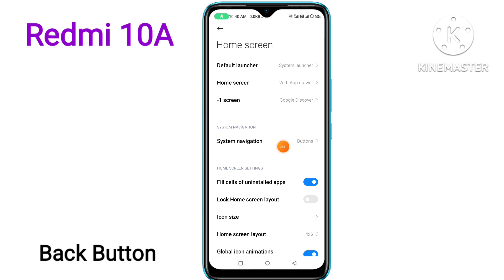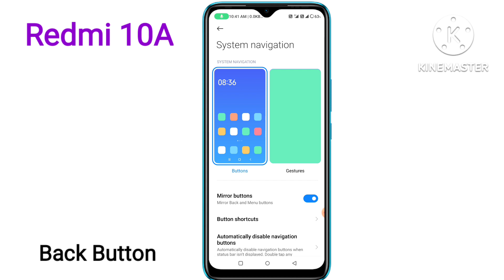Back Button change Setting | Redmi 10A me Back button ko change kaise karen/Show 🗝️ setting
Hello friends aaj ki is video me maine aap logo ko bataya hai ki Redmi 10a mobile me back button Ko left se right aur right se left me kaise karen